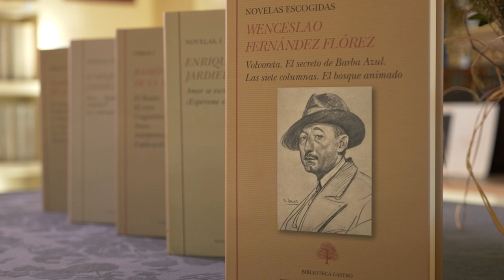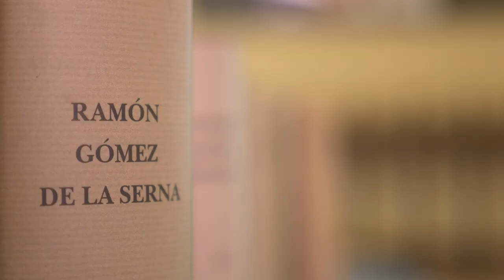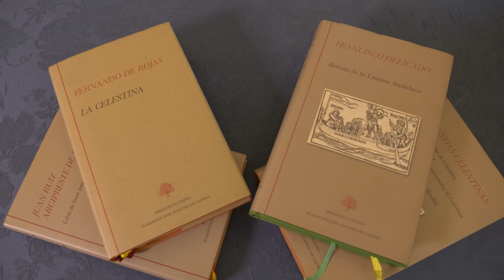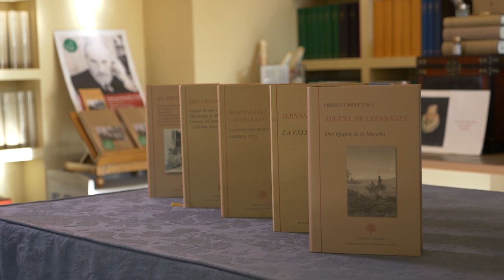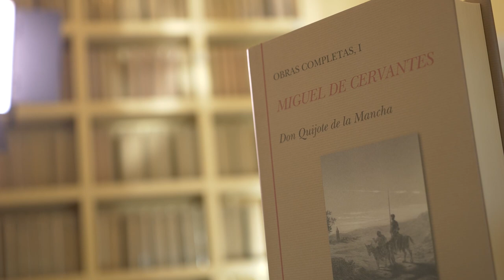Te presentamos las "Nuevas Colecciones Literarias" para 2023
La Biblioteca Castro cumple 30 años y lo celebramos por todo lo alto. Para este año tenemos preparadas algunas novedades de autores y libros clásicos pero también, nuevas colecciones literarias.

- Humoristas del siglo XX
La risa es una de las manifestaciones más poderosas de la modernidad literaria. A lo largo el siglo XX, las letras españolas han tenido eminentes representantes que renuevan los presupuestos del humor y crean nuevas formas para lo cómico.

- Novela Celestinesca
La presente colección gira en torno a la figura de la alcahueta y pretende recoger uno de los géneros más arraigados en la literatura española. Para ello volvemos la mirada hasta la Trotaconventos del Arcipreste de Hita y a toda esa estirpe de viejas consejeras que se derivarán del personaje de Celestina.

- Hitos de la Literatura española
En la presente colección ponemos a disposición del lector las grandes aportaciones de la literatura española a las letras universales, comenzando por la figura de Rodrigo Díaz de Vivar, famoso héroe medieval conocido como Cid Campeador que trasciende los límites de la épica y se erige en modelo de caballero en crónicas y romances.